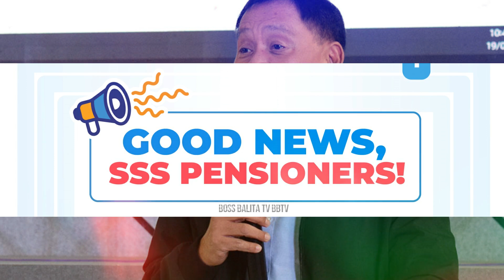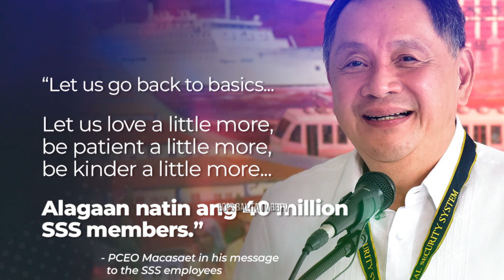WOW SSS PRESIDENT! MAY UTOS NA! BIGLAAN POST NG SSS ALAMIN! ATTENTION SSS PENSIONER & MEMBERS!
SOLID SUPPORTER KA BA NG BOSS BALITA? CLICK MO NA ANG LINK NG ATING FACEBOOK PAGE SA BABA